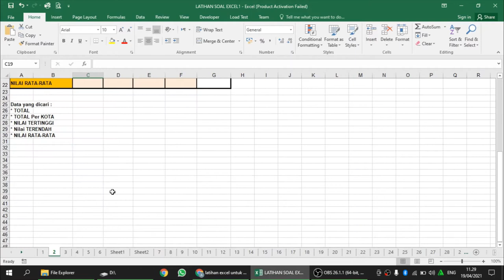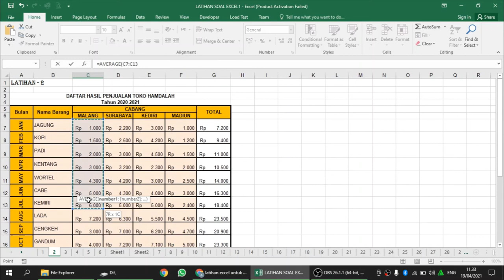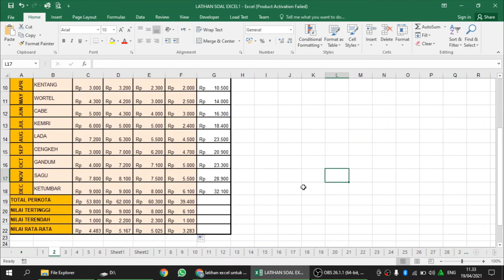TUTORIAL EXCEL PEMULA LENGKAP UNTUK TES KERJA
Tutorial Excel Pemula untuk Tes Kerja

Teman-teman untuk tes kerja salah satu yang diujikan adalah soal microsoft excel. Tes Excel sangat penting karena Microsot Excel merupakan aplikasi yang banyak digunakan di perkanatoran sehingga para pekerja harus menguasai Microsoft Excel